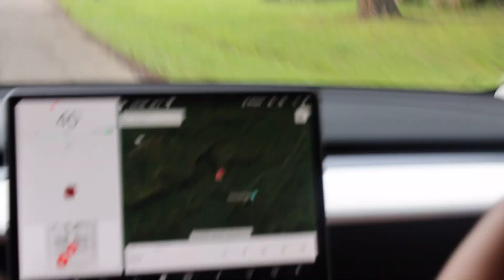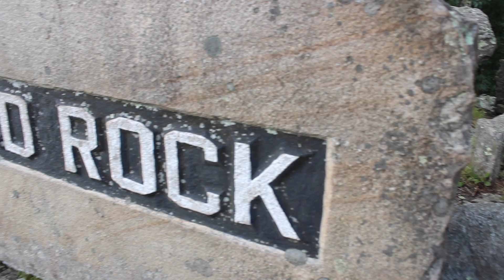DEVILS DEN PT. 2